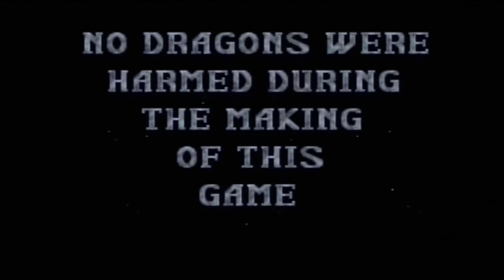SHADOW OF THE BEAST (TURBOGRAFX - FULL GAME + DEATH SCREEN)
Zeus presents Shadow Of The Beast (un-emulated) for the TurboGrafx / PC Engine, a true classic from the golden era of those consoles which should not be forgotten alongside the software house and programmers that were involved in making this game.

Welcome to the Eighth part of my Beast marathon and first of all let me appologise for the music clicking in parts, the reason for this is I believe the laser on the console was getting to the end of it's life, I tried cleaning it but it still kept clicking from time to time, it basically needs a new laser but as it doesn't belong to me I personally won't be getting it fixed but it shouldn't spoil the viewing too much.
This version has a nice little intro before the game starts and has a few little movie sequences dotted through the game including an animated end sequence.
The soundtrack has had a CD remix which is quite nice but odd sound effect when hitting something which imo could have been better.
Gameplay is quite enjoyable but like all the beast games is quite a hard game to get through (unless you have the cheat code on which is what I have done here) and collision detection doesn't help as it can feel a little off at times.
This version could have ended up far worse than it did but once again cannot touch the heights of the Amiga original.
Once again I have included the death screen at the end of this video.

I hope all you TurboGrafx / PC Engine fans enjoy this upload.

A huge thanks goes out to Ian from MUTANT CATTERPILLAR GAMES for allowing me to use his TurboGrafx to record this footage, for all your ZX Spectrum repair needs, parts and retro games, please visit his store

Keeping the memory of TurboGrafx / PC Engine games alive!